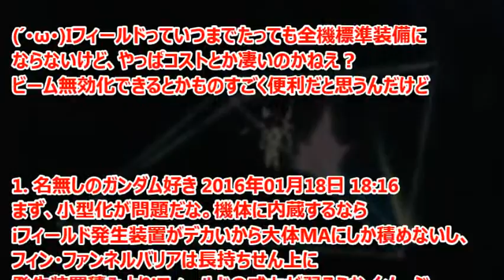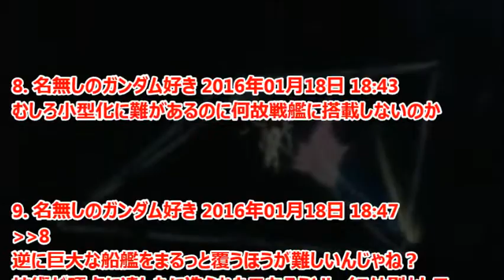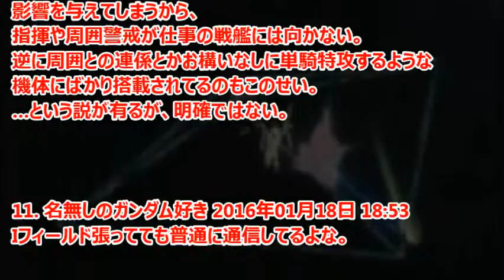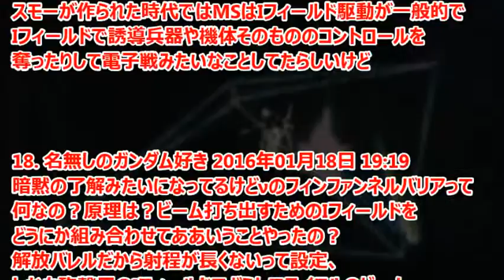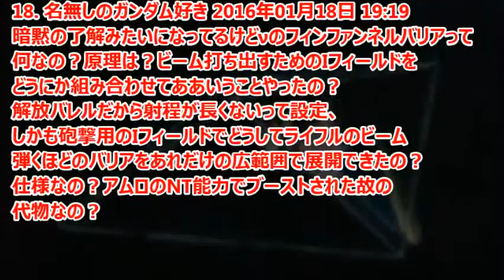ガンダム Iフィールドよろず談義やろうずwwwwwwwwwww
機動戦士ガンダムシリーズで、ビームサーベルにも使われている、Iフィールドについて語られている。

引用
2016年01月18日掲載「ガンダムまとめ速報」より